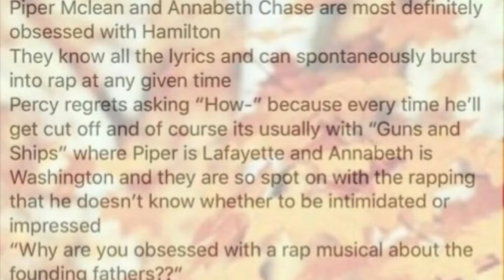Lin Manuel Miranda in the Percy Jackson trailer struck terror into my soul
Genuinely shook me to my core. Haven’t felt terror like that in years

The song is a cover of Deja Vu by Olivia Rodrigo. I’m sure you know that and where to find her